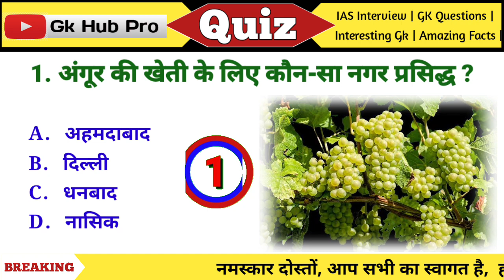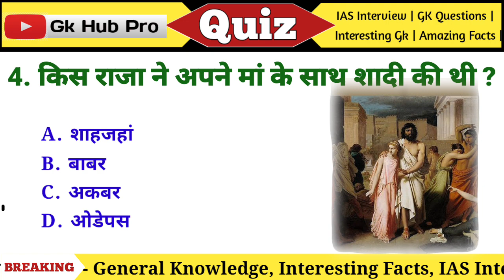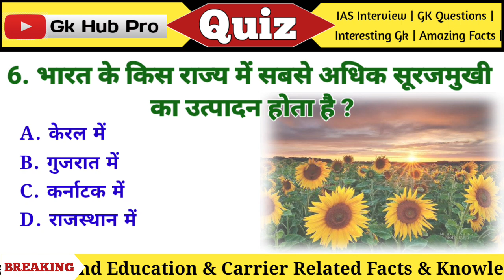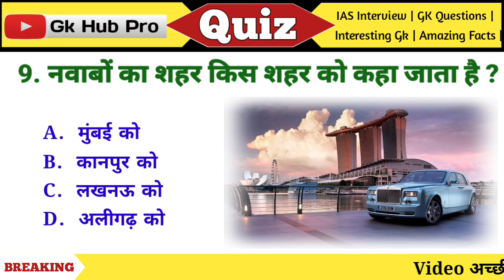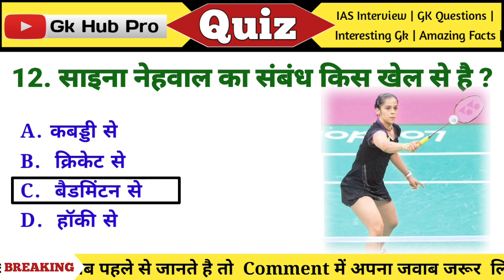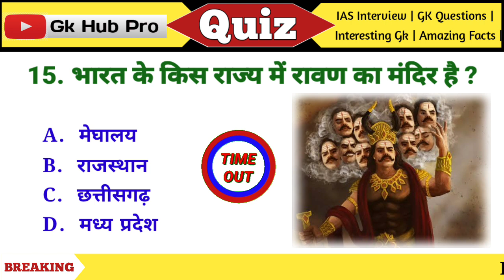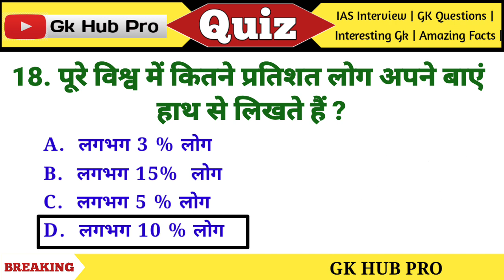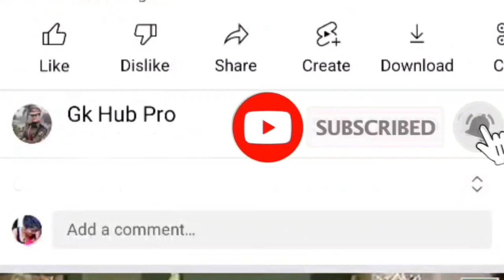GK Question || GK In Hindi || Gk Questions And Answers || General Knowledge || Gk Quiz || GK HUB PRO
Hello friends,
यदि आप इन सवालों के जवाब पहले से जानते होंगे तो Comment करके उसका जवाब जरूर बताएं ✍️✍️

Your Queries 👇👇👇

1. BPSC exam
2. Divya tripathi ma'am
3. Double Meaning Sawal jabab
4. Double meaning
5. GK
6. Gk questions
7. Gk quiz
8. Ips
9. Ips clan
10. Lucent gk
11. ssc cgl
12. Ssc cgl 2023
13. UPSC
14. Upsc
15. Upsc hindi
16. aspirants
17. dirty mind test
18. drishti ias
19.drishti ias english
20. general knowledge
21. gk
22. gk hub pro
23. gk questions and answers
24. ias
25. ias preaparation
26. khan sir patna
27. ssc
28. upsc
29. upsc preparation
30. upsc result
31. vikas divyakirti
32. Most Important General Knowledge Question
33. Ias interview questions
34. general knowledge questions and answers
35. general knowledge quiz
36. how to pass cdl general knowledge test
37. ias interview questions
38. future tak gk
39. gk question in hindi
40. lucent gk
41. Most brilliant answers of upsc ips ias interview
42. some amazing interesting gk questions and answers and fact
44. gk question
45. gk tricks
46. gk questions
47. general knowledge
48. current affairs
49. ias interview
50. General Knowledge
51. Gk question in hindi
52. Gk in hindi
54. Samanya gyan
55. gk quiz
56. gk today current affairs
57. gk questions and answers in hindi
58. gk tricks
59. general knowledge questions with answers
60. general knowledge questions
61. general science for competitive exams
62. general knowledge 2023
63. general knowledge ke question
64. samanya gyan ke question
65. current affairs 2023
66. gk for competitive exams
67. current affairs gk tricks
68. current affairs ke question
69. gk for railway exams
70. gk for ssc exams
71. drishti gk
72. crpf exam
73. gk for army exam
74. gk 2023 in hindi
75. top gk question in hindi
76. interesting gk in hindi
77. gk question and answer
78. competitive exams
79. interesting fact
80. Ssc cgl 2023
81. drishti ias english
82. Ips clan
83. gk sawal
84. gk facts
85. A2k
86. Free gk quiz
87. gk question in hindi
88. Physics wallah
89. M study Bank
90. gk hindi 2023
91. gk quiz in hindi
92. pub quiz
93. ssc cgl 2023
94. Railway
95. Interview
96. gk questions and answers
97. gk question
98. gk questions in hindi
99. gk questions and answers in hindi
100. gk questions and answers 2023
101. general knowledge questions and answers
102. Gk sawal
103. bpsc result
104. bpsc result 2023
105. Quiz Test
106. Competitive quiz
107. Competitive general knowledge
108. GK in Hindi
109. quiz questions
110. India GK
111. lucent GK in hindi
115. lucent 1000 questio
118. lucent for ssc
120. lucent for railway
122. lucent mcq in hindi
123. br gk study
125. general knowledge question
126. gk ke question
127. g.k questions in hindi
128. gk question answer
129. gk ke sawal
130. question answer
131. gk knowledge
132. जनरल नॉलेज
133. जीके
134. g.k
135. gk ka question
136. ips question and answer
137. gk afroz
138. gk study adda
139. gk video
140. Daily current affairs
141. सामान्य ज्ञान
142. general knowledge ke question
143. gk knowledge
144. general competition preaparation
145. General knowledge 2023.
146. general knowledge quiz
147. g k questions and answers
148. g.k questions in hindi
149. BR GK STUDY
150. gk gs
151. gk ke sawal
152. gk ka question
154. gk 2023
155. g.k. question with answer
156. current affairs today
157. gk questions and answers 2023
158. g.k. question in hindi
160. g.k questions
161. जी के
162. Gk quiz
164. सवाल
165. question and answer
166. GK HUB PRO
167. सवाल-जवाब
168. KBM Tech
169. जीके के प्रश्न
180.  जनरल नॉलेज 2023
Gk Sawal
Gk drishti
gk question
gk
IPS
cgl 2022
Gk questions and answers
Gk quiz
Gk hub pro
trivia quiz
Futuretakgk
Current affairs
Interesting facts
Interesting gk in hindi
futuretakgk
interesting facts
Gk for competitive exams
upsc 2023
FutureTakGk

Gktoday
Pub quiz
upsc 2024
Upsc 2024
Gktoday